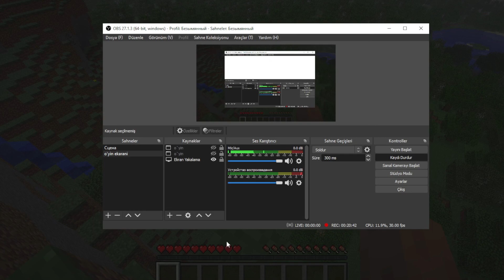minecraftda herobrine oxtardim.va konda nima bo`ldi.(Abdulloh)